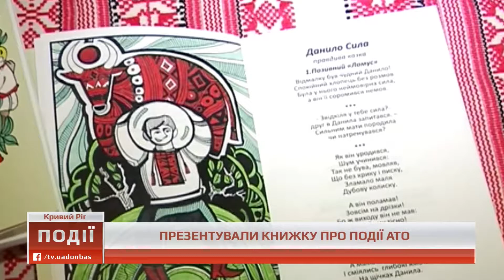16.08.2018. Новини. 09:00